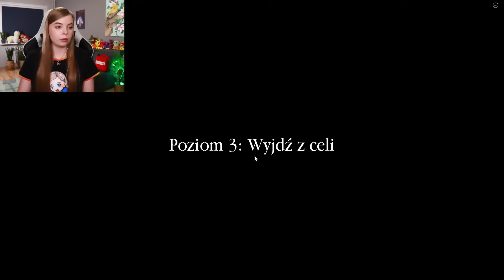TRAFIŁAM DO WIĘZIENIA ☠️ Roblox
Czy uda mi się z niego uciec ? 😨